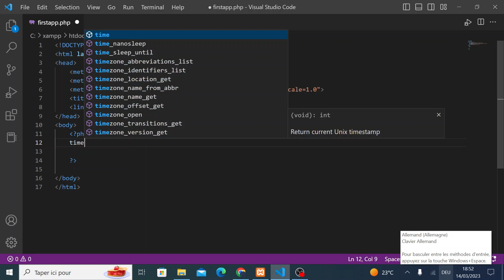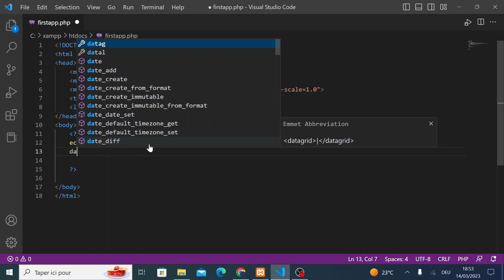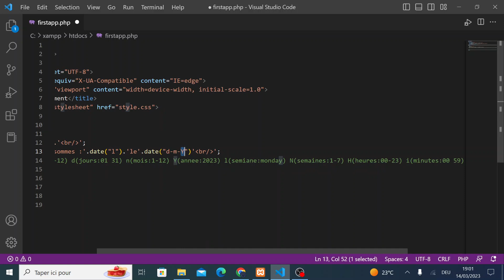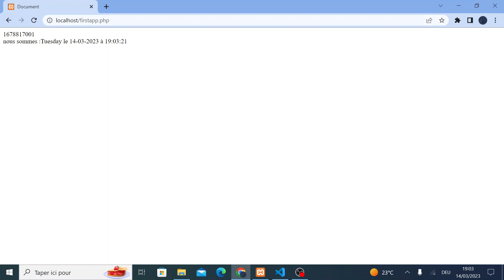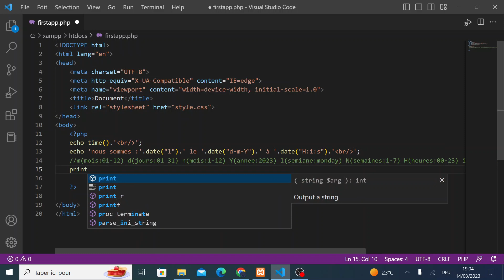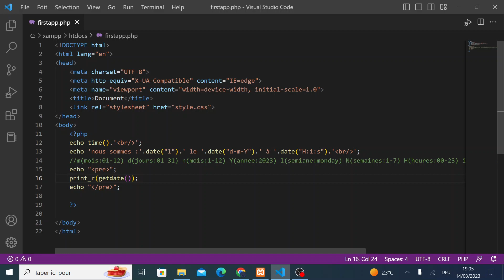Apprendre php | les fonctions en php | fonctions sur les date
les fonction predefini en php
la fonction time en php
la fonction date en php
la fonction getdate en php

fonctions sur les date en php tutoriel
fonctions php formation
function sur les date en php
comment appeler une fonction prédéfini en php
rôle des fonction en php
fonction avec paramètre en php
difference entre return et echo en php